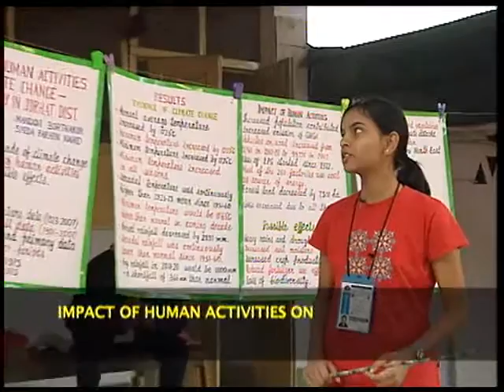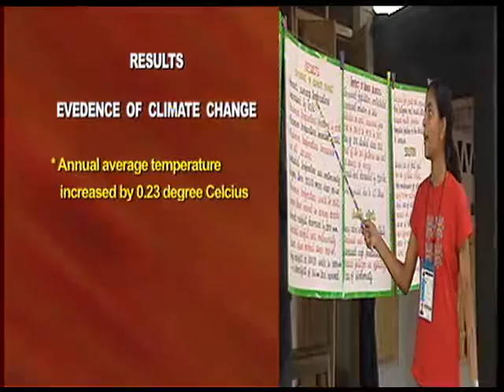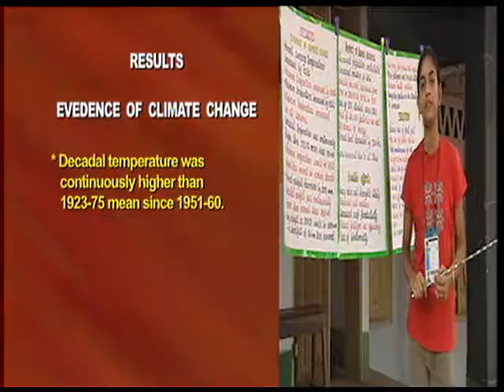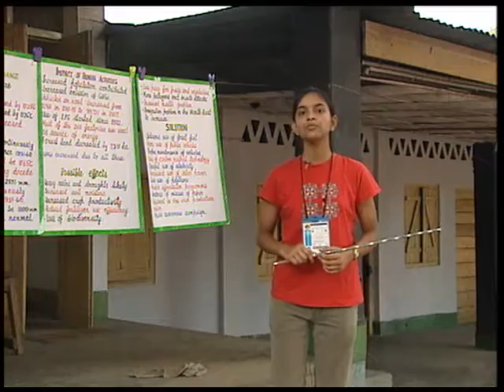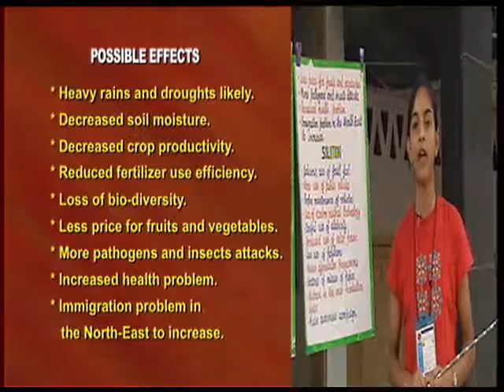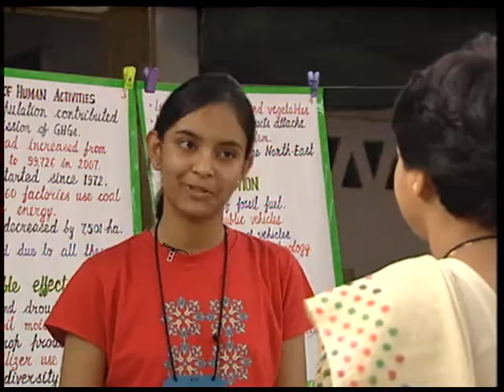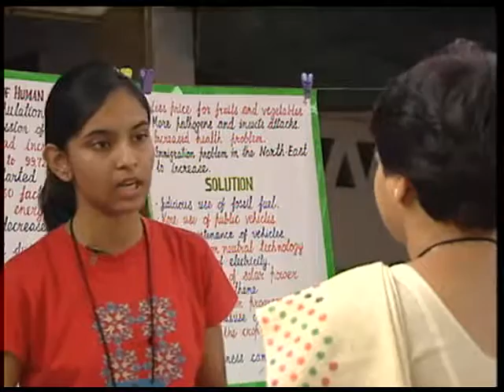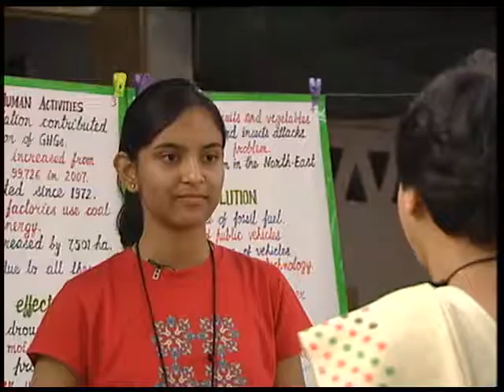Impact Of Human Act On Planet Earth